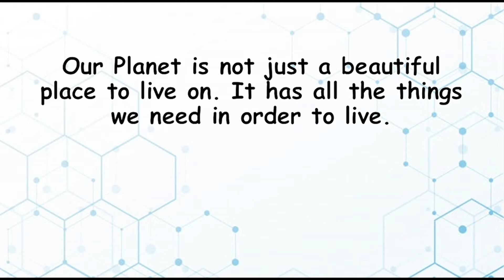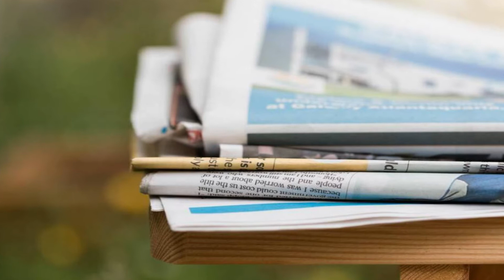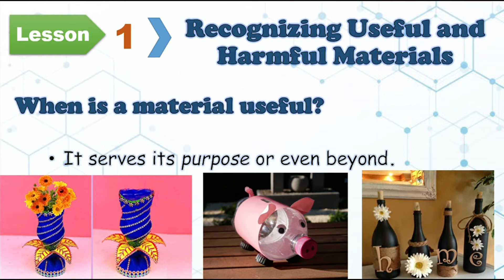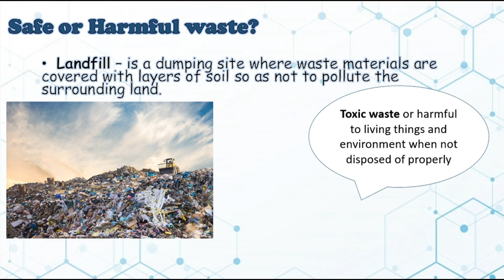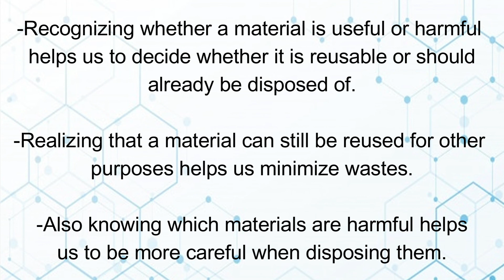Lesson 1: Recognizing Useful and Harmful Materials I Science 5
Why is it important to know which materials are useful?

Materials can be classified as useful or harmful. Knowing which materials are useful helps minimize waste.